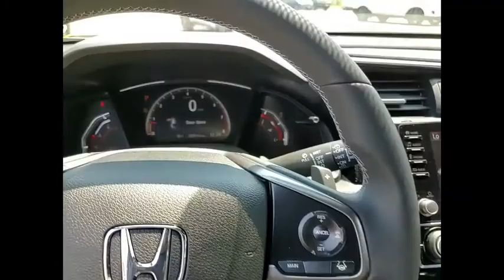2021 Honda Civic Lisle IL H10919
2021 Honda Civic Sport

The Honda Superstore of Lisle.